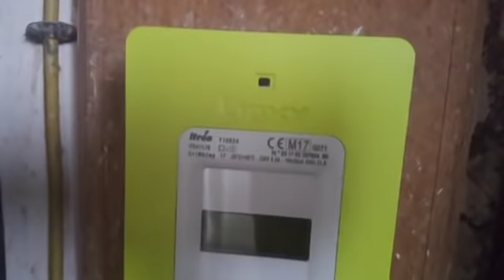AULNAY SOUS BOIS : COMPTEUR LINKY UN DANGER PUBLIC ?